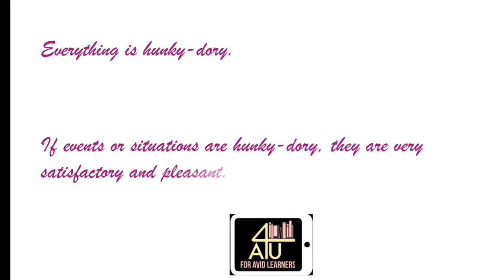Word Of The Day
Yet another beautiful word. @a4u-foravidlearners340